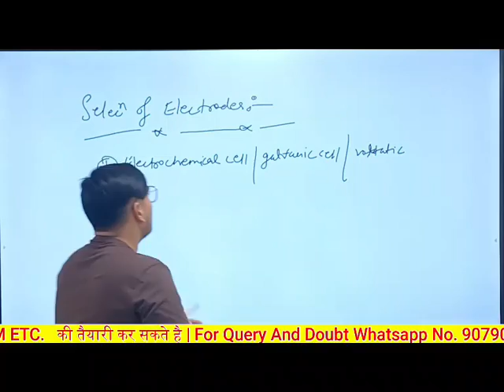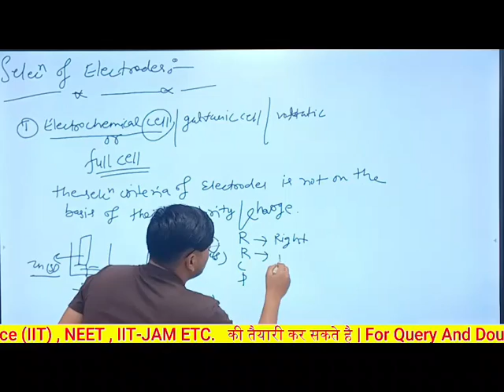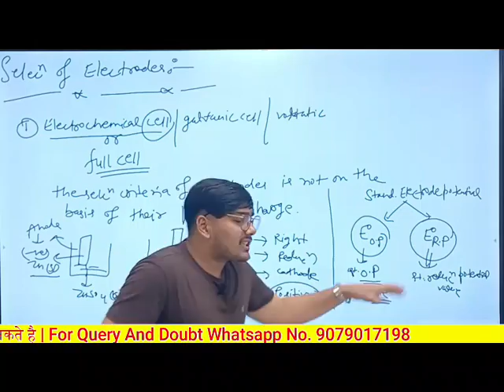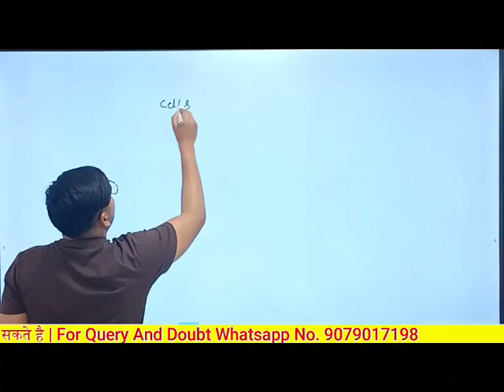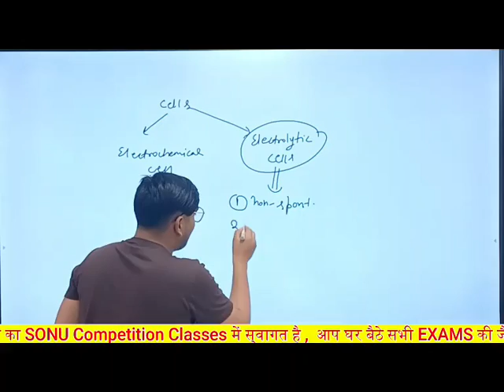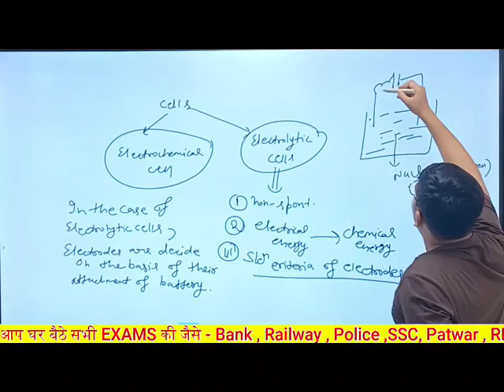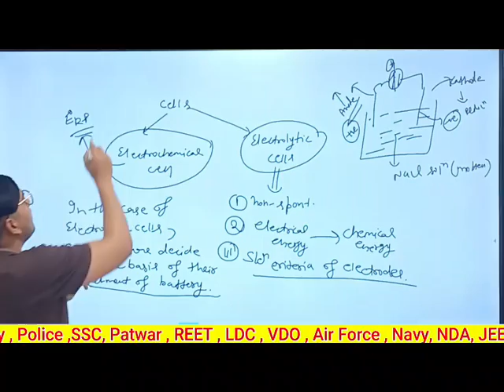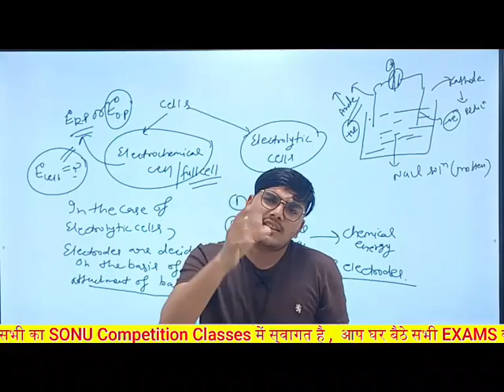Enode Cells electrochemical cell and electrolytic cell chemistry important topic for neet and jee